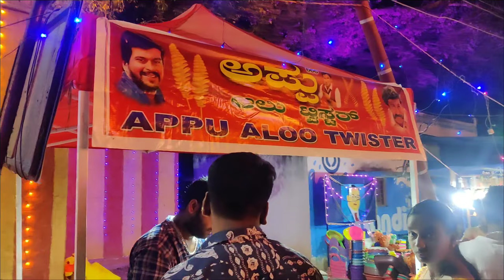ನಮ್ಮೂರ ಜಾತ್ರೆ/ನಮ್ಮೂರ ಹಬ್ಬ/ nammura jatre/nammura habha PART - 2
ಹಾಯ್ ಫ್ರೆಂಡ್ಸ್ ಎಲ್ಲರಿಗೂ ನನ್ನ ನಮಸ್ಕಾರಗಳು. ಅಖಿಲ ಕ್ರಿಯೇಶನ್ ಬ್ಲಾಕ್ ಗೆ ಸ್ವಾಗತ.

nammura sambrama
oora sadagara